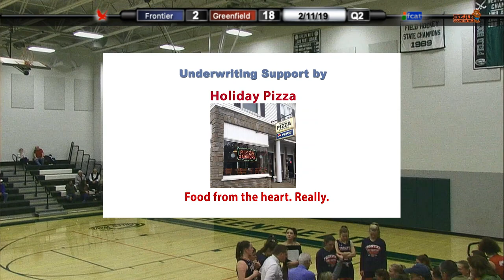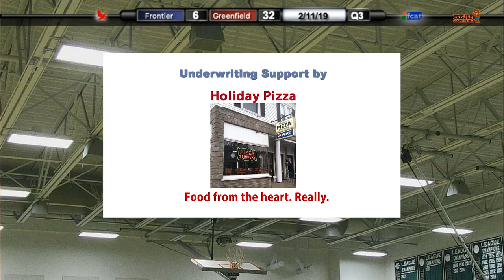Frontier Regional School Girls Basketball vs Greenfield